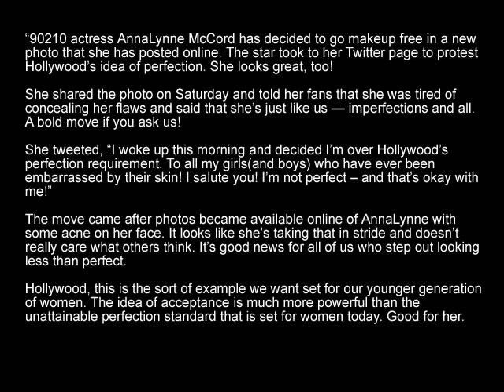AnnaLynne McCord Goes Without Makeup For Twitter Pic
"90210 actress AnnaLynne McCord has decided to go makeup free in a new photo that she has posted online. The star took to her Twitter page to protest Hollywood's idea of perfection. She looks great, too!